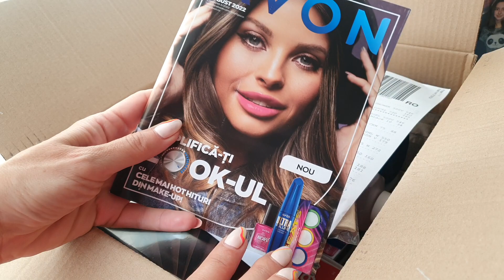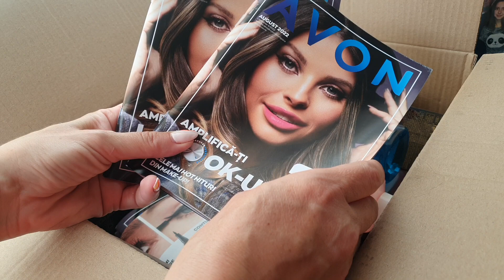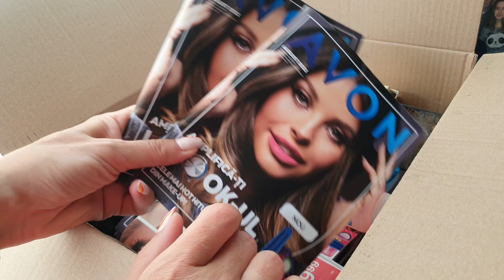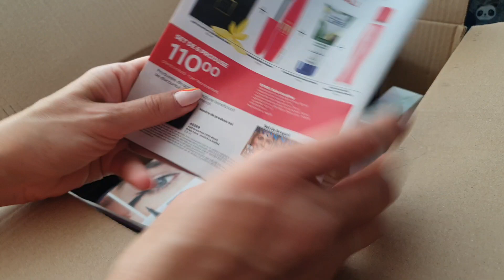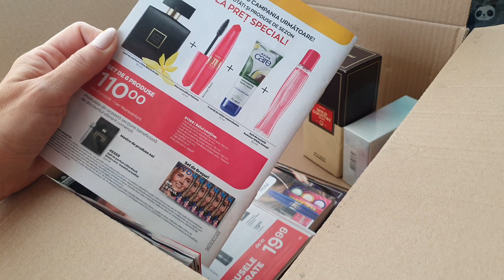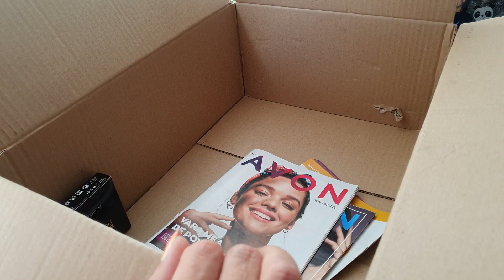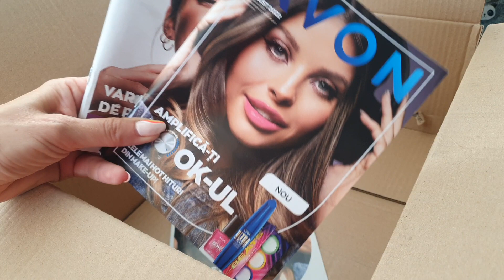Unboxing Avon C7/2022 +premii castigate in competiția de lideri pe divizie!!!🥰🥰🥰